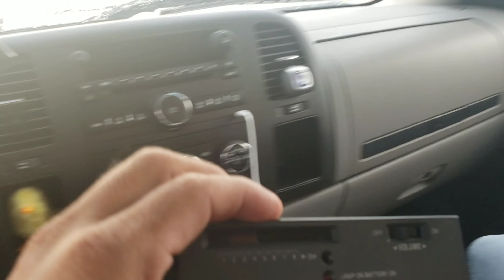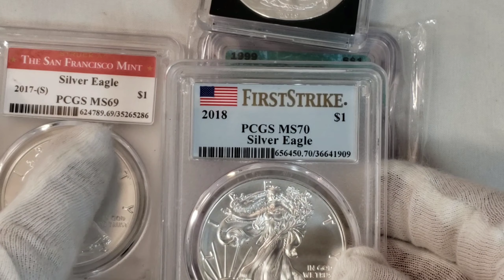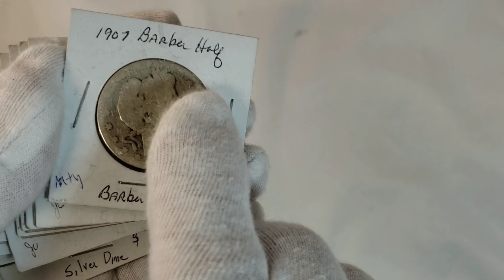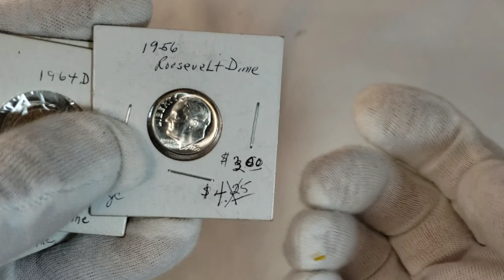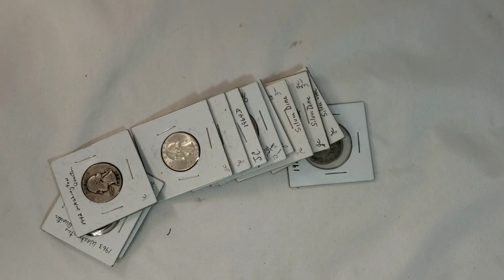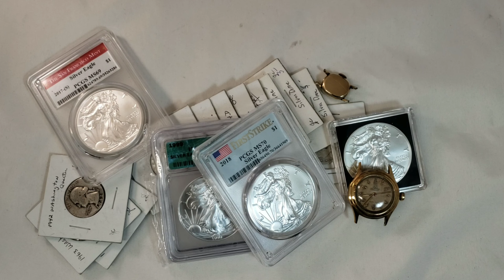Relojes De Tianguis